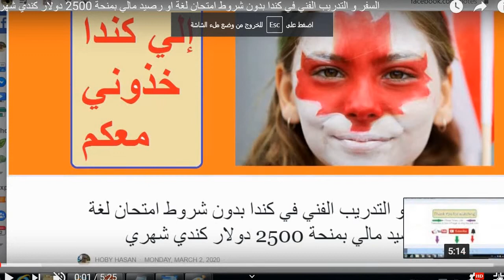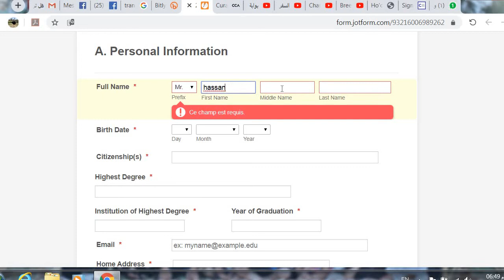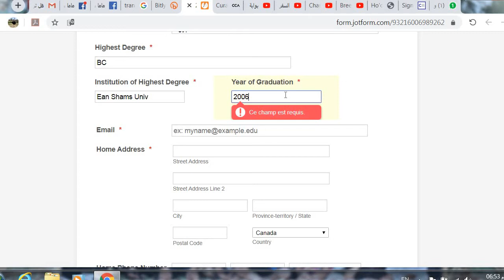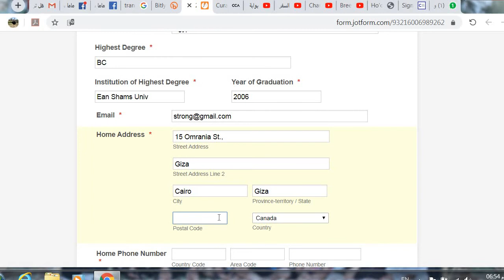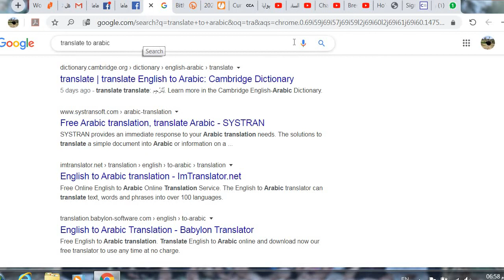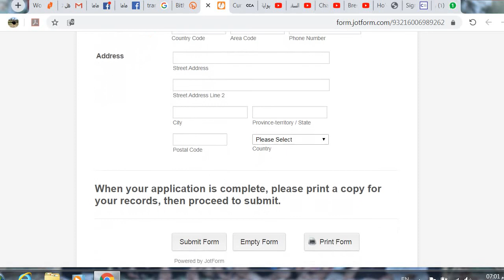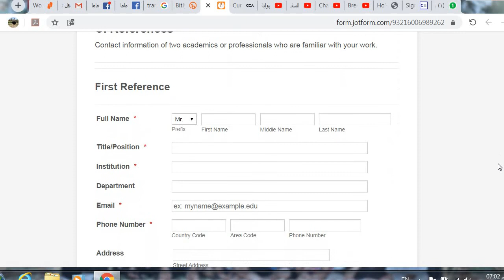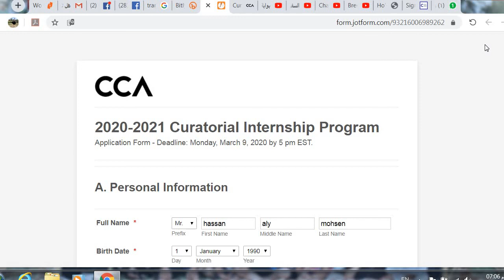كيفيه التسجيل في منحة التدريب الفني في كندا بدون شروط امتحان اللغات الاجنبية او الشرط المالي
كيفيه التسجيل في منحة التدريب الفني في كندا بمرتب شهري 2500 دولار كندي طول مده المنحه وهي 9 أشهر لعام 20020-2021 بدون شروط امتحان اللغات الاجنبية او الشرط المالي ولمن فاته الفديو الاول وبه شروط المنحه يمكنه مشاهدته من هنا